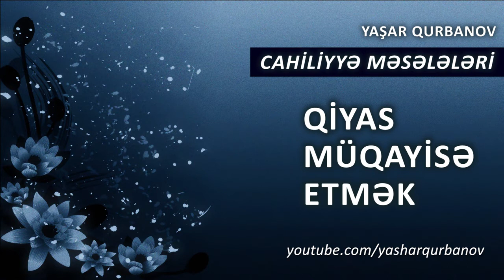Qiyas - Yaşar Qurbanov